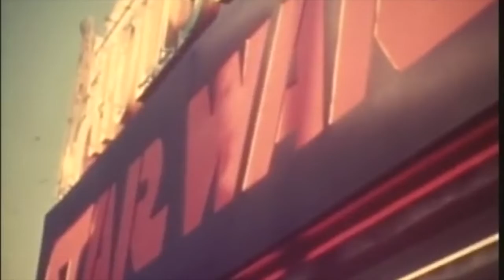The OST - Choraflora